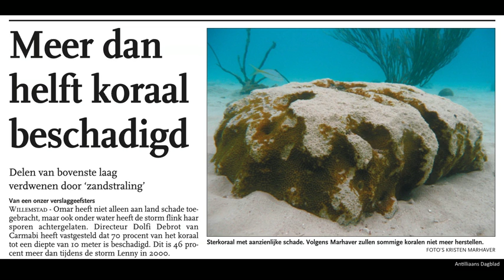Kristen Marhaver How we're growing baby corals to rebuild reefs.